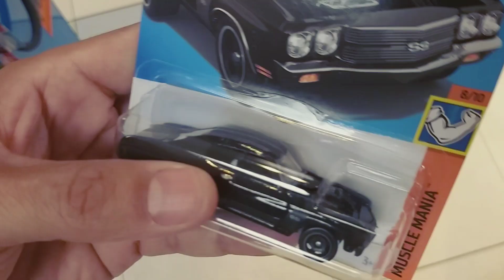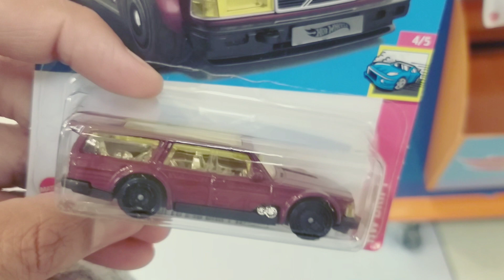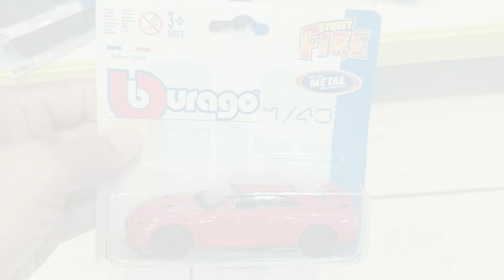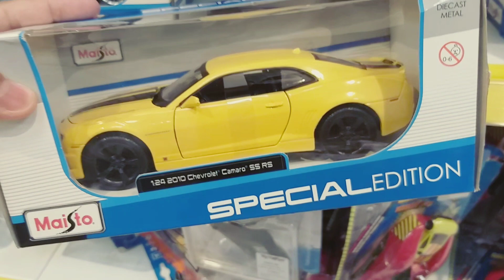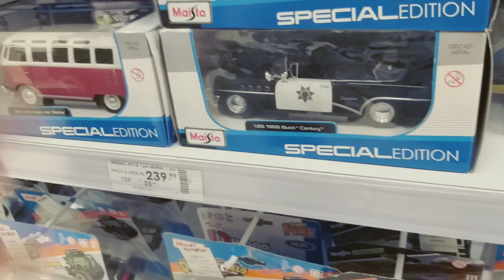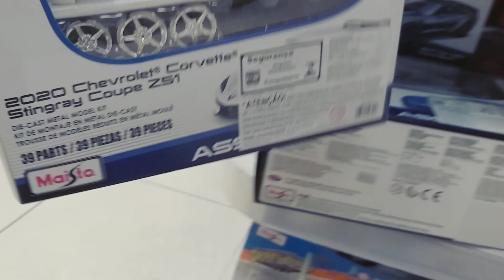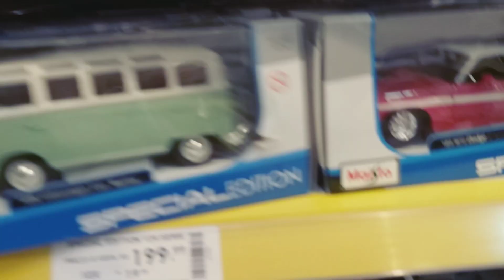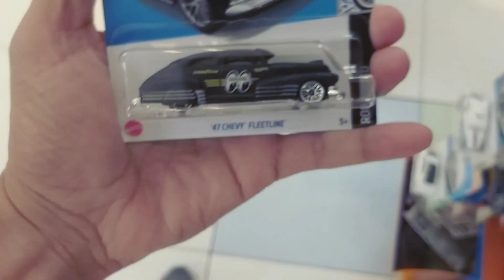Novo Hot Wheels Chevrolet Chevelle SS com motor exposto lindo D+!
Mostrando Miniaturas Direto das Lojas compartilhando na caçada de hoje junto com vocês várias novidades de miniaturas em escala 1/64 escala 1/43 e escala 1/24 diversas marcas só miniatura top nas lojas